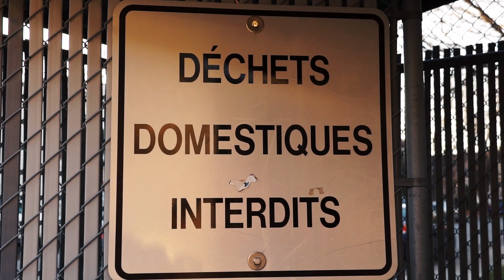JoeBiden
Projet de réalisation d’un court métrage pendant un atelier de photos-vidéos, plume avec des jeunes de 11 à 16 ans issues de familles immigrantes ou réfugiées dans une démarche d’intégration à travers l’organisme Carrefour Solidarité Anjou.  Merci à l'Agora et tout son personnel.

Scénarisation et réalisation : Ali Yilmaz